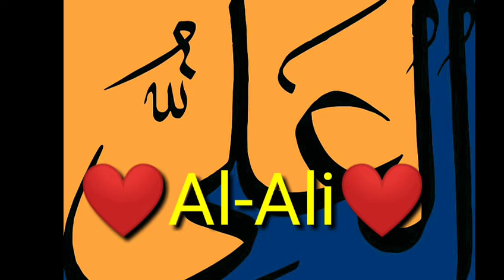If You Be Willing a Successful Person So Must Watch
plz support me my dears brothers or sisters
Yaa Ali A.S Madad
union is strength
jazakALLAH

habib ibne muzahir as mola Hussain AS kay dost